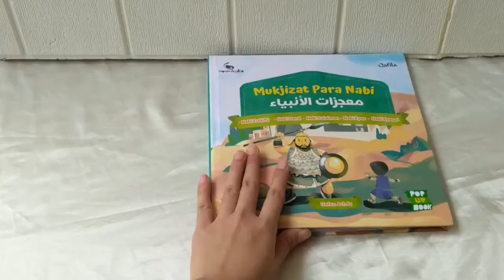Popup Book Mukjizat Para Nabi (Nabi Zulkifli, Nabi Daud, Nabi Sulaiman, Nabi Ilyas, Nabi Ilyasa')